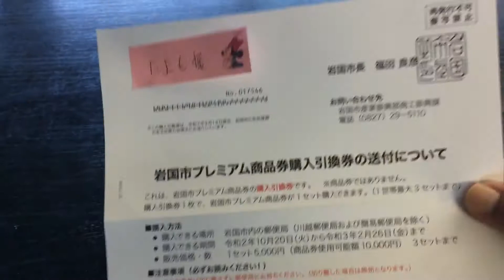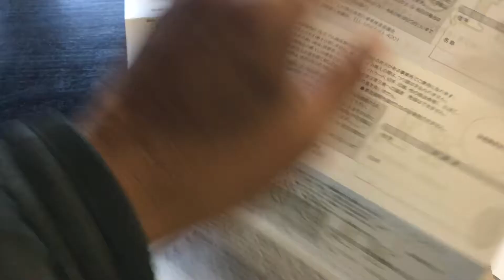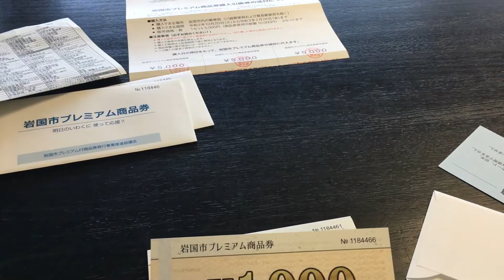岩国市プレミアム商品券を購入しました。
１０月２０日より発売開始した岩国市プレミアム商品券を購入しました。
１０００円券１０枚セットで5000円で、３セットまで購入できるので３セット購入しました。